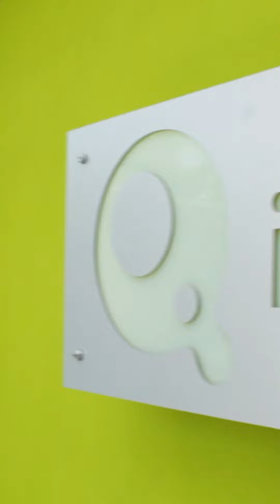Rally Emprendedor in.Q.ba 2022, ¿cómo funciona?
En este video conocerás qué es y qué implica el Rally Emprendedor que in.Q.ba Escuela de Negocios está desarrollando.